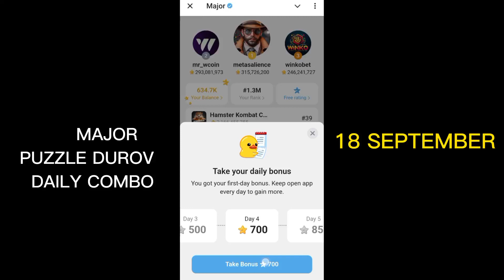18 September Major Puzzle Durov Solve Today | Major Daily Combo 18 September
18 September Major Puzzle Durov Solve Today | Major Daily Combo 18 September